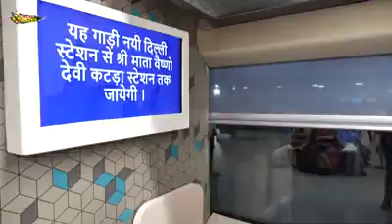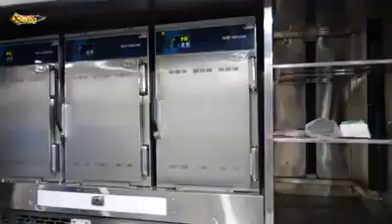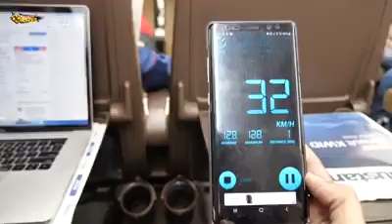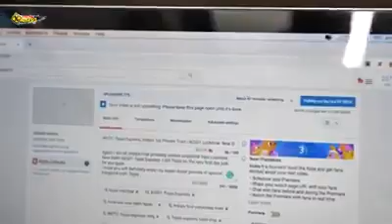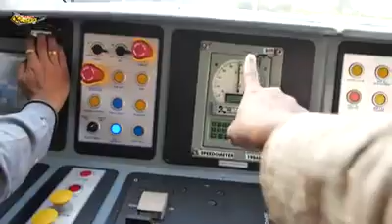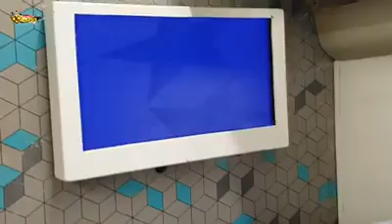katravande bharat delhi to varanasi|vande bharat delhi to katraexecutive class